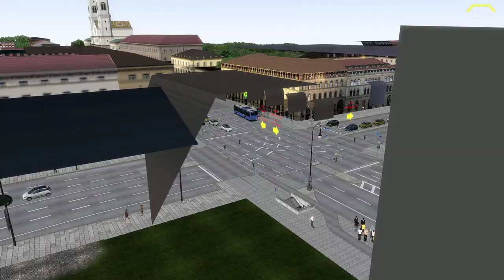Omsi 2 #89 Sightseeing Tour in München auf der Linie 100 *PC/HD/TrackIR5/60FPS/DE*